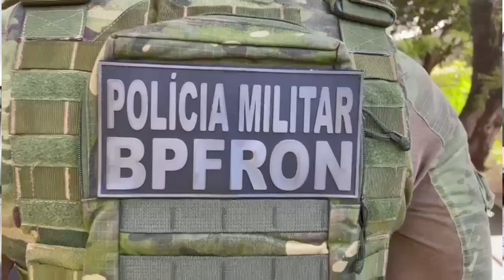Contrabandista joga caminhão pra cima de viatura do BPFron, acaba preso e carga de cigarros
O prejuízo deixado aos contrabandistas é de aproximadamente 1 milhão e meio de reais.